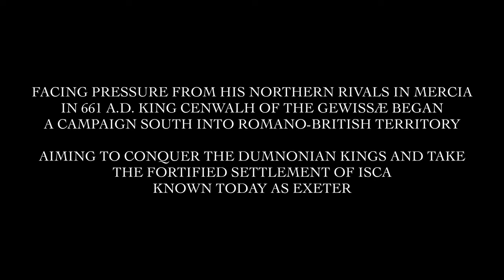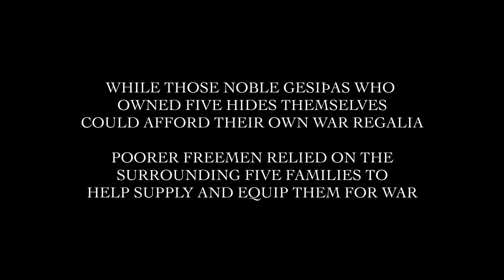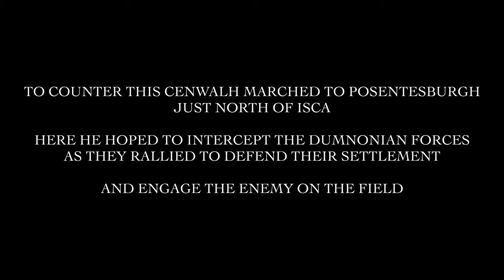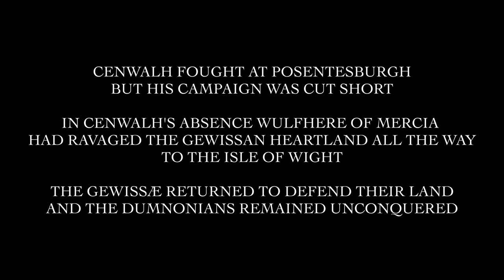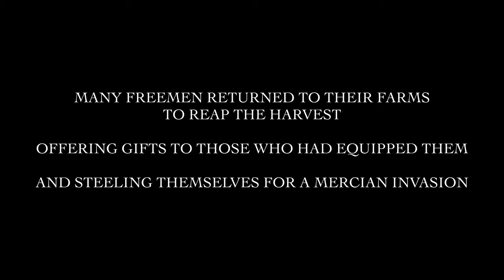The Anglo-Saxon Invasion of Romano-British Devon 661 A.D. | Fyrd Recruitment and Skirmish Warfare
Having defeated the Romano-British kings of Dumnonia at the Battle of Peonnum in 658 A.D. King Cenwalh pushed the Gewissan border as far as the River Parrett.

Undoubtedly, many Romano-British communities remained in Somersæte under the new rule of an Anglo-Saxon elite, living side by side with new Anglo-Saxon settlers.

Nonetheless, the feud between the Romano-British and Anglo-Saxon elites continued, and in 661 A.D. King Cenwalh began a campaign south, crossing the River Parrett and marching far into Dumnonian territory.

Cenwalh aimed to conquer the Dumnonian Kings and take the Romano-British settlement of Isca, known today as Exeter.

Isca, or Isca Dumnoniorum as it was called by the Romans, was established in 55 A.D. as a Roman legionary fortress during the Roman conquest of Britain. The town grew up around the fortress into a thriving Romano-British settlement and important trading centre.

Isca continued to thrive after the Roman withdrawal under the rule of the Romano-British Dumnonian tribe. At the time of Cenwalh’s campaign, Isca was one of the largest and most prosperous settlements in Britain, with a population of around 2000. The settlement was still surrounded by its imposing Roman walls, sections of which still stand today.

As such, Isca represented a significant threat to Cenwalh. If the Dumnonian tribes were allowed time prepare and man the walls of the settlement, their defences would be insurmountable.

To counter this, Cenwalh marched to Posentesburgh, just north of Isca. Here, he hoped to intercept the Dumnonian forces as they rallied to defend their settlement, and engage the enemy on the field.

The better equipped and heavier armed freemen and gesiþ warriors would fight pitched battle in the shield wall. Less well equipped and, by definition, lighter troops would be armed with just spears and a side arm of axe or knife. These would engage in skirmishes and raiding, for example, hunting down enemy scouts to prevent word reaching the Romano British of Cenwalh’s movements.

Cenwalh fought at Posentesburgh, but his campaign was cut short. In Cenwalh’s absence, Wulfhere of Mercia had ravaged the Gewissan heartland all the way to the Isle of Wight. The Gewissæ returned to defend their land and the Dumnonians remained unconquered.

Warring kings and nobles raised forces from their surrounding controlled territory or locality. This worked as a levy, and all Germanic freemen would be expected to go to war when called upon, known today as the fyrd. Just as the 7th century Anglo-Saxon “kingdoms” were not solid blocks but confederated regions loosely controlled by a royal heartland, recruitment was not standardised but fragmented and autonomous.

Anglo-Saxon and indeed most Germanic societies during the Early Medieval period were taxed and levied on a hide system. A hide was a unit of land capable of supporting one household. While a hide has been estimated at 30 to 120 modern acres, it was not a measure of land area but a measure of land productivity for tax or levy purposes.

The hides were grouped into hundreds, each holding one hundred hides. When the select fyrd was levied, twenty men from each hundred, or one man per five households were expected to go to war. Those who remained, were to provide for and equip the selected individual going to war. The warriors were normally equipped and supplied by the other landholders within the five hide unit in proportion to the land they held.

The warrior chosen out of each five hide unit was likely to be the most fit for combat. The community had to forward its own wealth for the person’s equipment and supplies, therefore they would choose someone they could count on to return and secure their ‘investment’.

This selective recruitment resulted in the fielding of small, well equipped and relatively well trained forces, while allowing most freemen to continue working the land. The twenty men from each hundred served in campaign together, forming a strong, cohesive unit of relatives and friends with familial ties.

Those more wealthy freemen or gesiþas who owned five hides or more themselves were expected to equip themselves and serve as a more professional military force. They were also obliged to enforce the military service of the other men on their estates and they took command of the local contingents as an officer class, organising and leading hundreds.

With thanks to:
Jack Sparks, as the fellow freeman warrior.
Herknungr, Musician, playing “The Wolf Chieftain”, “Chauken” and “Svinfylking”.
Schwerpunkt, Military Historian, for his insight on Anglo-Saxon Levy and Recruitment Organisation